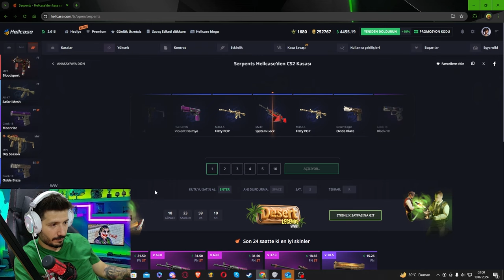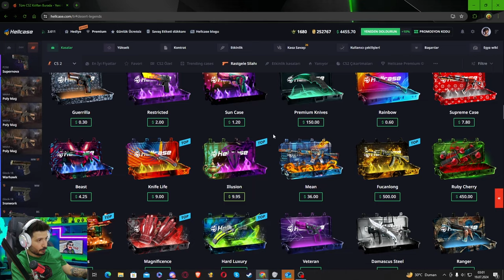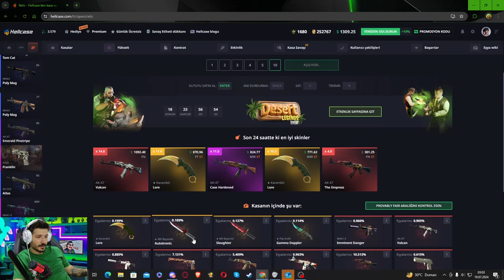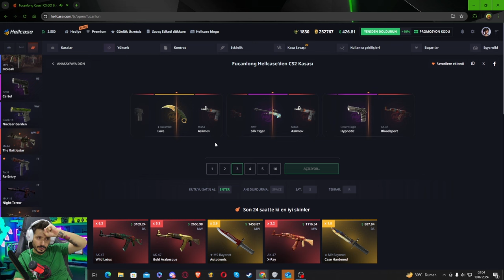UPGRADE TAKTİĞİ İLE KATLAMAYA DEVAM Hellcase Promo Code giveaway